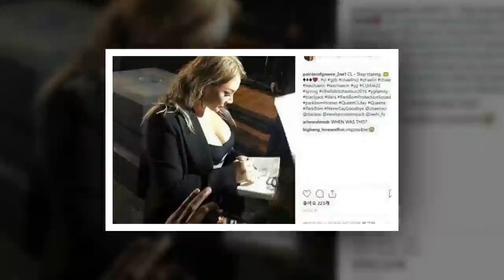최근 해외 공연에 몰두 중인 씨엘 근황